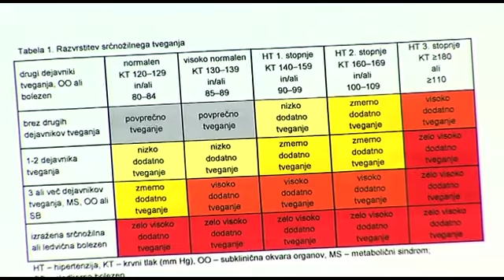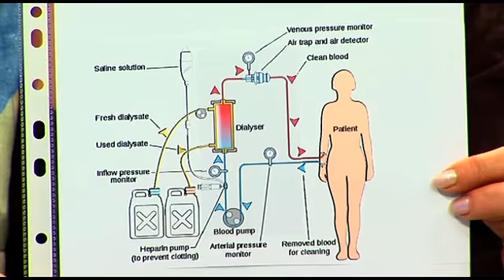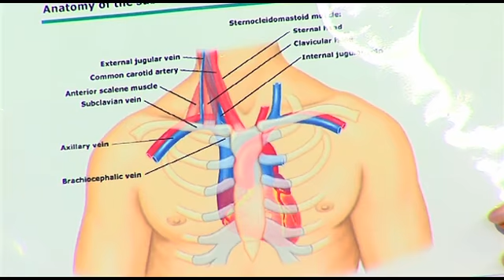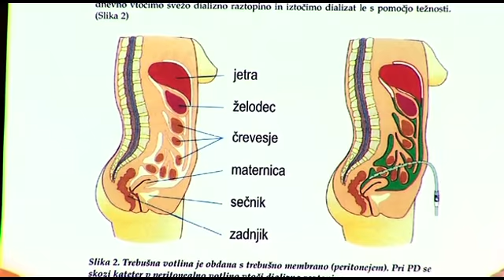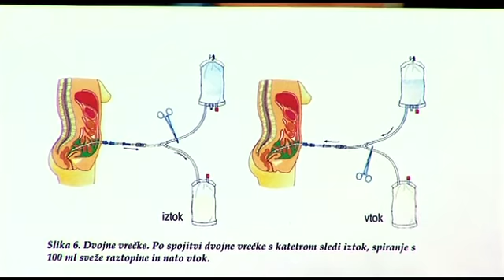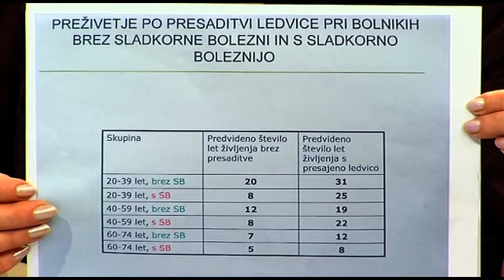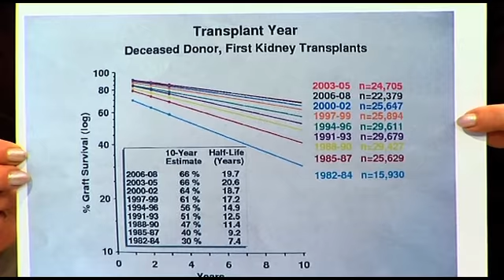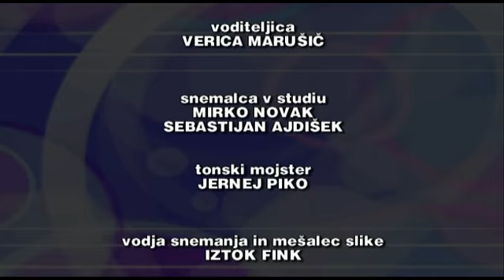vas krog Sergeja Dobravc